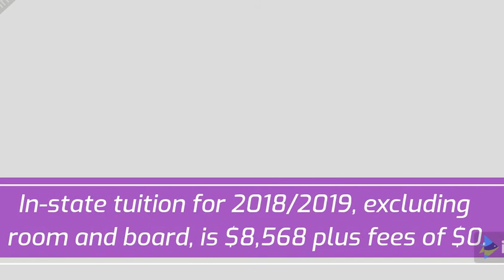DoNotGoTo[University of Alabama at Birmingham] Before U Watch video|[University Birmingham] Review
University of Alabama at Birmingham review

Located in Birmingham, Alabama, University of Alabama at Birmingham is a mid-size four year public college offering both undergrad and graduate programs. In the most recent statistical year 7,845 prospective students applied, and 7,226 were granted admission.  Of those admitted 2,299 enrolled in the school.  14,220 students are enrolled on a full time basis, and 7,703 attend part time. In-state tuition for 2018/2019, excluding room and board, is $8,568 plus fees of $0. University of Alabama at Birmingham is ranked 772 nationally in the CollegeSimply.com 2020 U.S. Colleges Ranking.

A college's ethnic diversity is indicated by the student body's equal inclusion of students from different backgrounds . Students at University of Alabama at Birmingham are mainly White with a sizeable Black population. The school has high racial diversity. 41% percent of students are minorities or students of color. The ethnic breakdown is detailed in the following table.

There are 62% more female students than male students enrolled at University of Alabama at Birmingham with a gender ratio of 62% women to 38% men. Compared to the US average of 56% female students, University of Alabama at Birmingham has a lower gender diversity than other US colleges and is slightly less inclusive of males.

University of Alabama at Birmingham serves a very low number of students outside of Alabama, with 83 percent of the student body residing in-state.